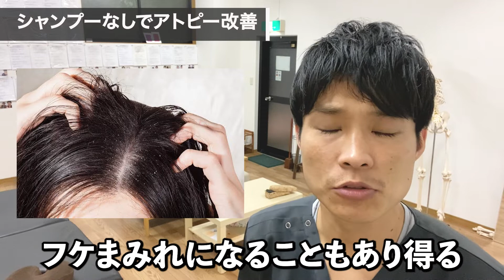【シャンプーがフケの原因?!】アトピー性皮膚炎に無駄なシャンプーは不要です。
⬇︎ 児玉先生のアトピー改善塾 ⬇︎
　アトピーアカデミーを開講しました！

⬇︎無料LINE登録で以下の特典を5つのプレゼントしています⬇︎
・アトピーを治すために本当に良い食品集（アトピー良品集）
・デトックス力を3倍に増やすストレッチ
・これだけ！で乾燥肌を改善するカンタンレシピTOP３
・児玉のアトピーファスティング実践日記
・ファスティング内容紹介　レシピ紹介資料

【LINE登録後に「受講希望」とメッセージください】

アトピー２ステップで根本解消講座

【児玉昂弘】

経歴
生まれ持ってのアトピー。25年苦しんだ後ファスティングと出会い完治。アトピーに苦しむ人にステロイド無しで治す方法を提案。正しい食生活、ファスティング広めアトピーを無くすことをミッションに掲げ日々アトピー改善サポートに従事している

【動画編集】
宇野山　隆貴

【整体院】
慢性腰痛専門整体院　昂AKI

【関連動画】

【アトピーの治し方】ビタミンCを飲むだけで、アトピーの肌荒れが改善する！

アトピーを悪化させる食べ物【アトピーファスティングマイスターが話す悪化する食べ物Best5】

【アトピー、食事】アトピーを改善させる今日から食べるべき食べ物BEST5【 Best 5 Food to Cure Atopy】

【アトピーのかゆみを即効で抑える】1万円の化粧水より効果大！アトピー性皮膚炎の痒い！を抑える２分ストレッチ

【アトピー　スキンケア】今すぐ効く！かゆみを抑え保湿する〇○〇〇〇クリームが凄すぎた…

【アトピー　治し方】アトピー性皮膚炎を治すためのストレッチ！７分で自律神経を整えかゆみを改善！

一般社団法人分子整合医学美容食育協会

アトピーの新しい改善方法「アトピーファスティング」
分子整合医学に基づいた、より安全に安心して実践して頂けるアトピーファスティングをご案内しています。

断食は通常、お食事は一切しないで過ごすのですが、アトピーファスティング ははファスティングドリンクから必要最低限のカロリーやミネラル・ビタミンを補給するため、無理がなく、そして安全にデトックスを行えるのが特徴です。

アトピーファスティングのデトックス効果はなんと普段の生活の１００倍！
脂肪組織に溶け込んでいる重金属や農薬、添加物などのアトピーの原因になるものをデトックスすることによりアトピー改善効果やニキビ解決が期待できます。

宿便解消による腸内環境改善効果によってアトピー改善、美肌、免疫力強化、効果が期待できます。

有害物質にあふれた飽食の現代にファスティングでデトックスすることは、いつまでもアトピーのない健康でイキイキとした生活を送るために現代人には必須のプログラムなのです。

ファスティングマイスターになりたい人はこちら